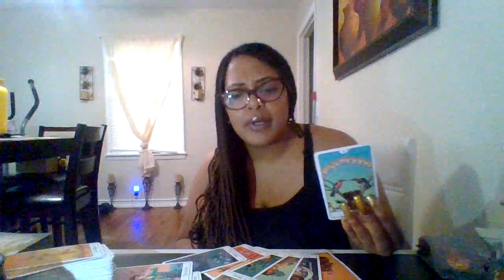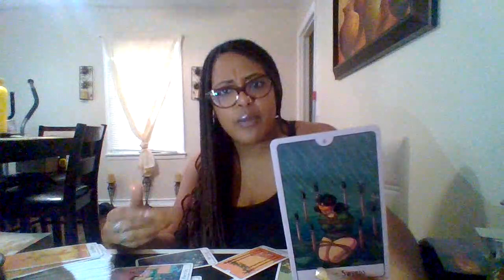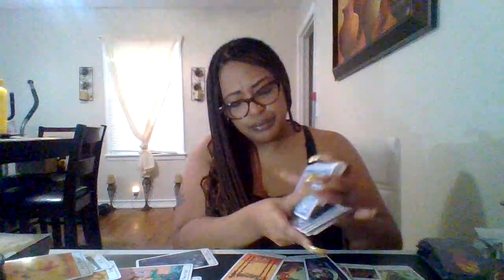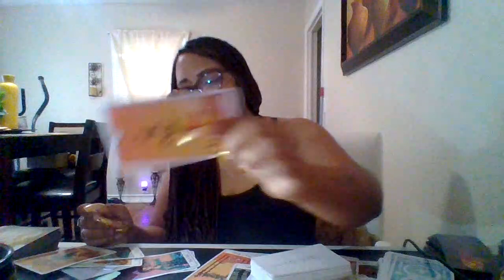SCORPIO♏THEY PUT A LOVE SPELL ON THEM & TRIED 2 SAY U DID BUT THE TRUTH IS!...THEY CAN'T🛑FALLING 4 U